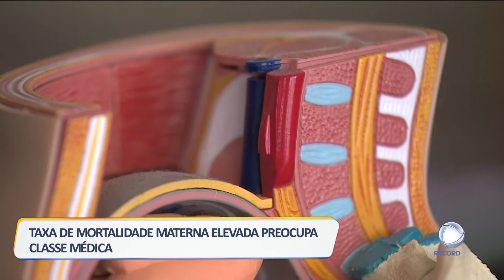Morte de grávidas está a aumentar em Portugal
A taxa de mortalidade materna não era tão elevada desde 1991. Em dois anos, morreram mais de 20 mulheres na sequência da gravidez.